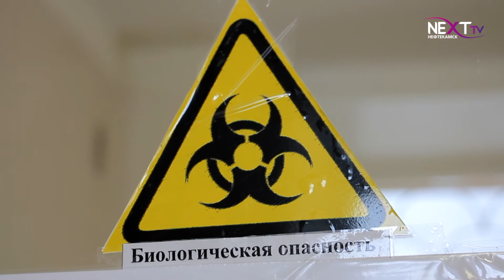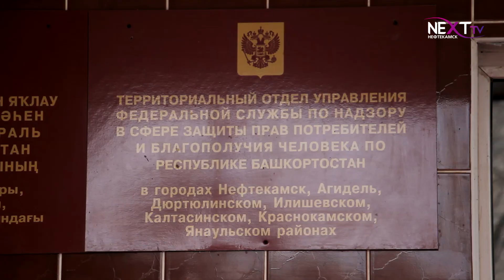Как защитить себя в сезон клещей.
В Башкирии уже фиксируются первые случаи укусов клещей. В Нефтекамске обращений еще не поступало. Но расслабляться не стоит. В следующем сюжете мы расскажем как уберечь себя от укуса насекомого, и что делать, если это уже произошло.